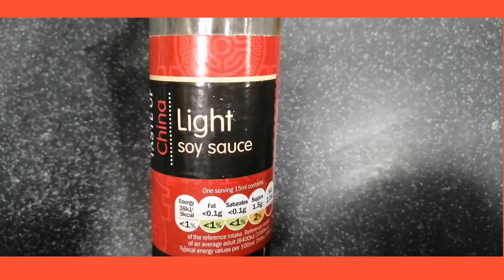Easy Chicken jalfrezi in my style